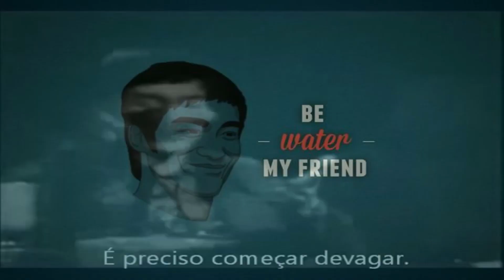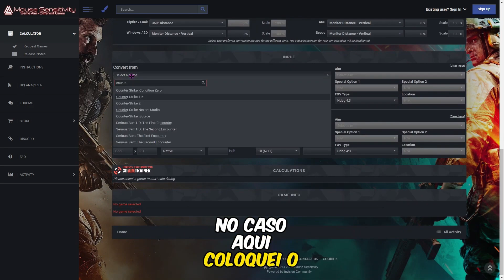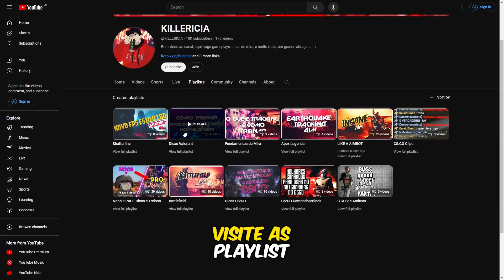COMO TREINAR MIRA | TODOS FUNDAMENTOS DE MIRA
Quer melhorar sua mira nos jogos? Nesse vídeo, você vai aprender todos os fundamentos de mira que você precisa saber, desde sobre a sensibilidade até os diferentes tipos de áreas e treinos.

Aqui você vai encontrar:

Como ver a sensibilidade de uma maneira que torne fácil converter de um jogo para o outro.
Os diferentes tipos de mira: flicking, clicking, click time, tracking, target switching, snapping aim.
Como treinar sua mira de forma eficiente.
Esse vídeo é perfeito para jogadores de todos os níveis, desde iniciantes até profissionais. Assista agora e comece a melhorar sua mira hoje mesmo!

Track 2: [Músicas Sem Copyright] Dj Quads - Blushes [Lo-fi]
Follow the artist: Dj Quads - Blushes [Lo-fi] is free to use on YouTube.

Track 3: [FREE NO COPYRIGHT BEAT] "High Up" - Hype Freestyle Type Beat | Free Type Beat | Shtty Wizard Beats
Prod by Shtty Wizard Beats